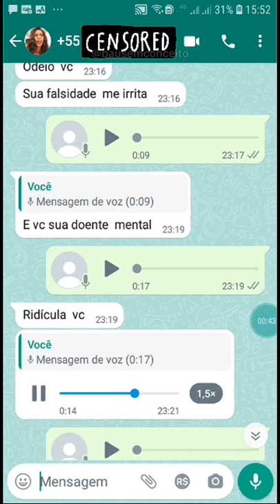exposed: cleudimar famosa mentiu para maria josé cardoso